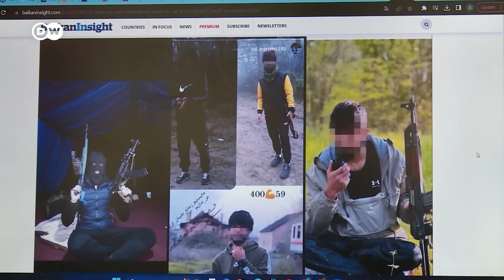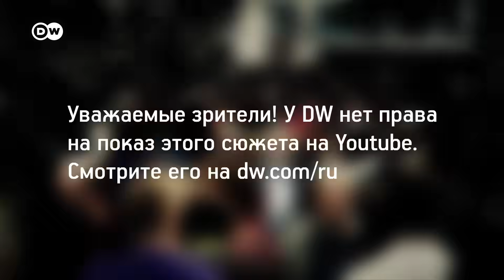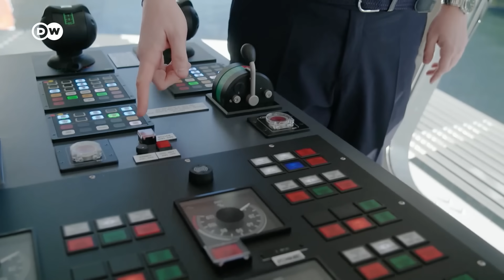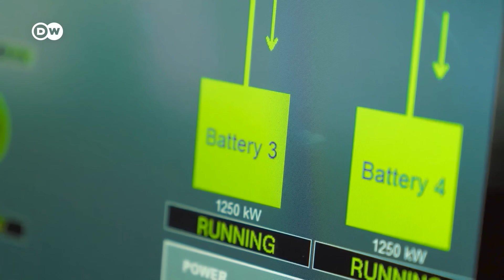В ЕС опасаются нового миграционного кризиса: что происходит на внешних границах | Европа в фокусе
В конце 2023 года страны ЕС согласовали масштабную миграционную реформу. Один из основных пунктов - ужесточение контроля на границе. Однако пока, даже несмотря на холода, приток мигрантов растет. Прежде всего это касается более безопасных в это время года сухопутных маршрутов, в частности балканского. Многие мигранты выбирают в качестве перевалочного пункта Сербию, которая граничит сразу с четырьмя государствами ЕС, в том числе с Венгрией. Те, кто готов платить, могут рассчитывать на помощь криминальных структур. Контрабанда людей стала прибыльным нелегальным бизнесом.
В этом выпуске:
- Солдаты ВСУ, потерявшие конечности на войне, нуждаются в особой поддержке
- На курорте в Черногории подсчитывают ущерб от массового туризма
- В Норвегии хотят разрешить заходить во фьорды лишь некоторым круизным лайнерам
- Как люди с синдромом Дауна воплощают на сцене свои мечты
Полную версию передачи "Европа в фокусе" смотрите на dw.com/ru